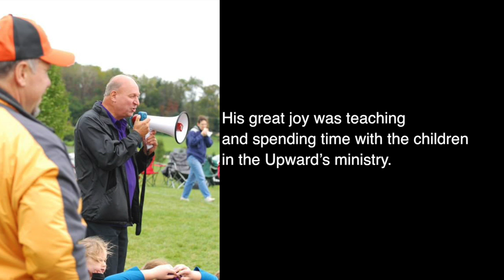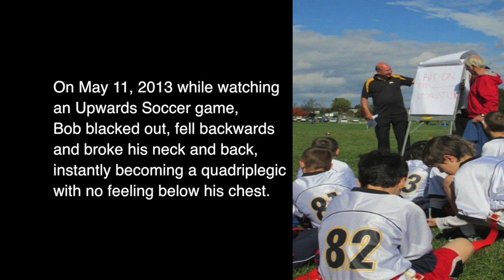Attributes of God Devotional by Quadriplegic Bob Wickliffe for Upward families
Are you ready to meet God as Bob Wickliffe was 2 years ago?   While serving God at an Upward Soccer game, Bob blacked out and fell, becoming paralyzed from his chest down.  Laying on the ground, he worshiped and praised God, ready for heaven. But now, God is giving him many more opportunities to share his faith, which is making this the happiest time of his life.